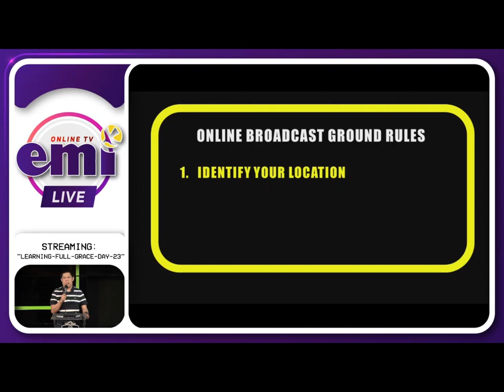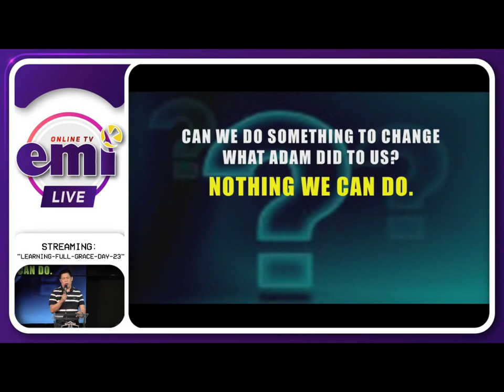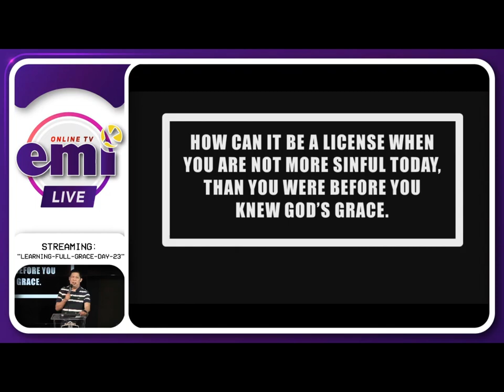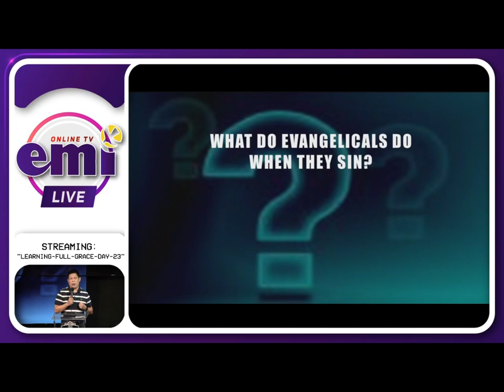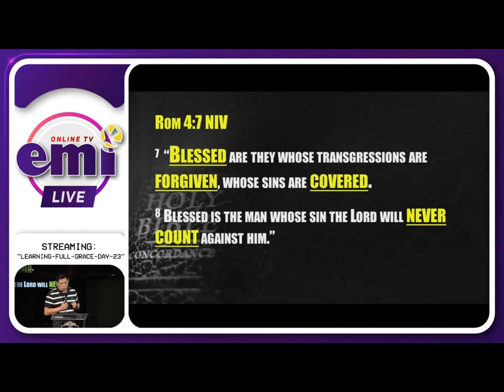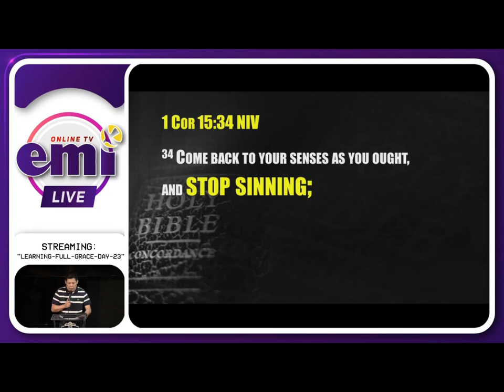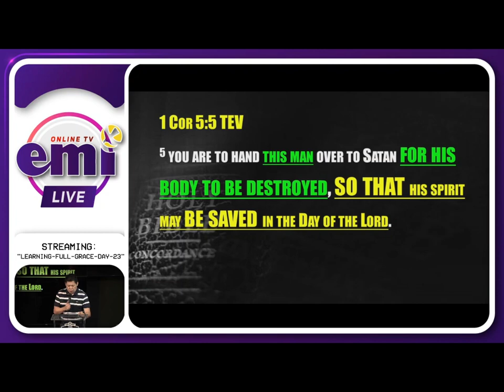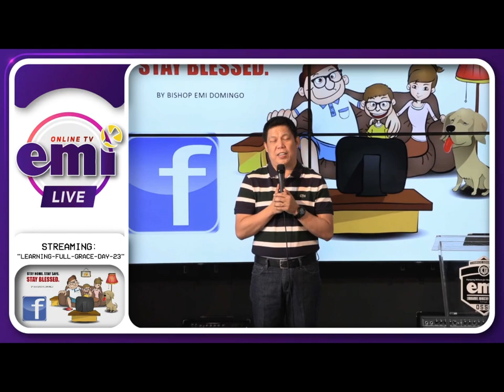24 DAY BROADCAST - LEARNING FULL GRACE | DAY 23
24 DAY BROADCAST - LEARNING FULL GRACE | DAY 21